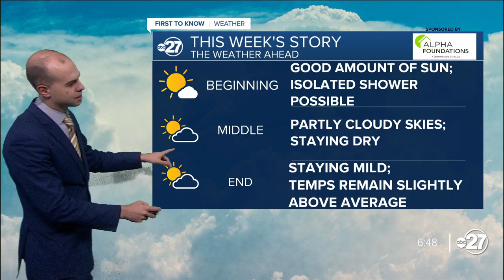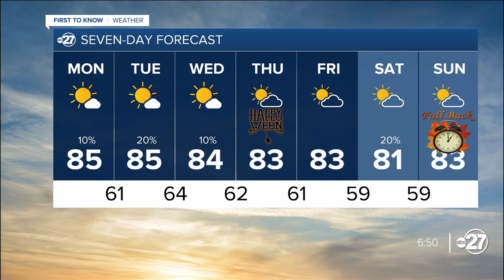Sunday Evening First To Know Forecast (10/27/2024)